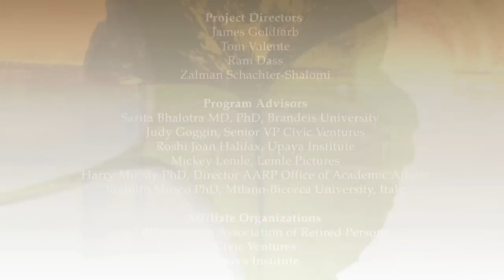Legacy of Wisdom - Ram Dass-End of Life Preparations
QUESTION: There are so many of us that don't have any plan to prepare for the end of life. Do you have any suggestions about how we can approach this time of our lives more wisely? Legacy of Wisdom is a non-profit project dedicated to developing a vision of best practices for living and the fulfillment of our life's potential. We ask a specific set of questions related to five of humanities most pressing issues. By gathering the answers from some of our most experienced and profound teachers, we are able to create a vision that is useable by people in all generations. Ram Dass' brings his profound perspective to bear in this talk on letting go and just being. With music from our old friend (rest in peace) David Zeller